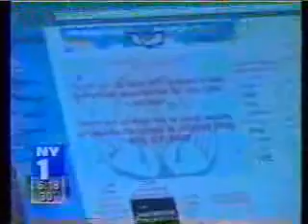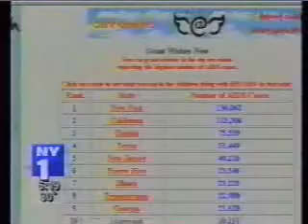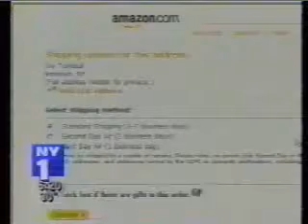NY1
NY1 interviews Shimmy Mehta